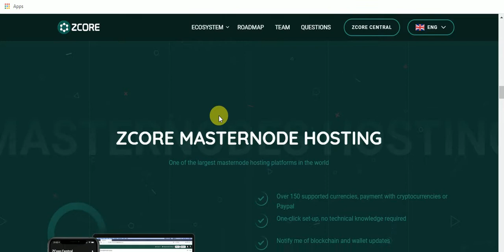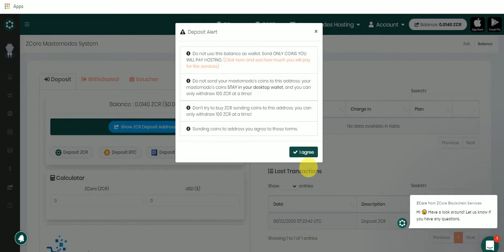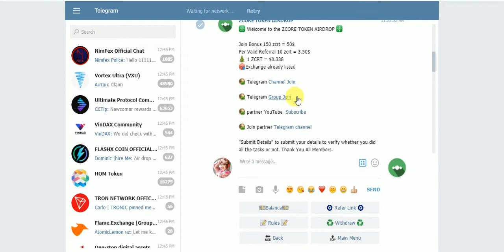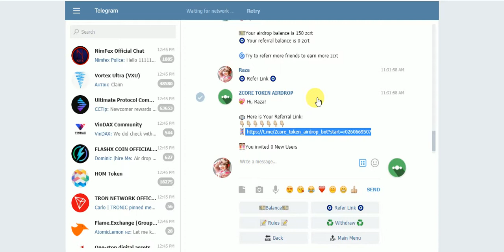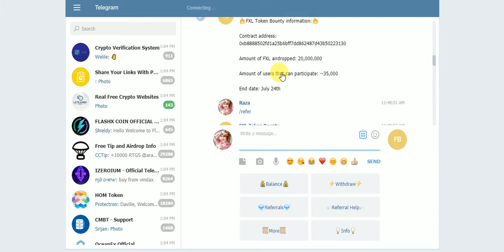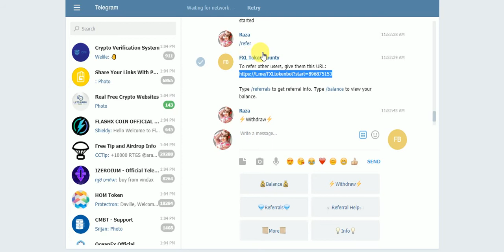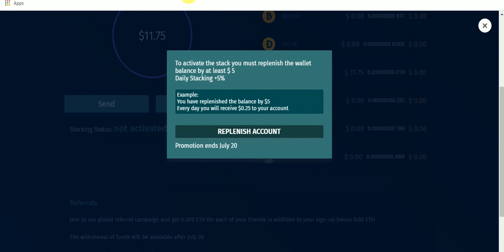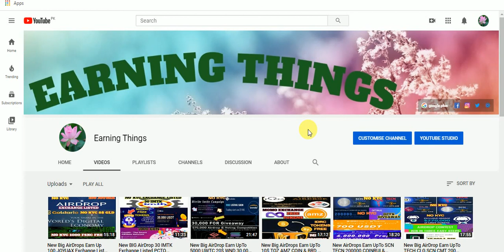New Big AirDrops Earn CMC Listed Tokens 50$ ZCRT Daliy Free ZCRT & FXL & 0.05 ETH 11$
New Big AirDrops Earn CMC Listed Tokens 50$ ZCRT Daliy Free ZCRT & FXL & 0.05 ETH 11$ Free NO KYC Just Join